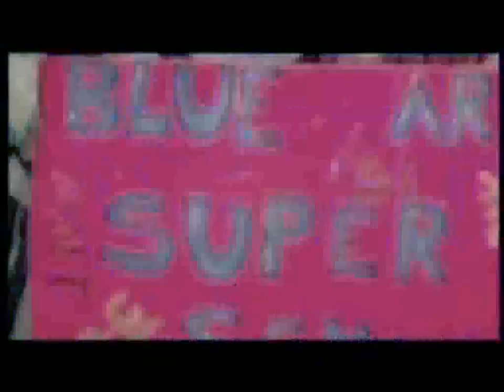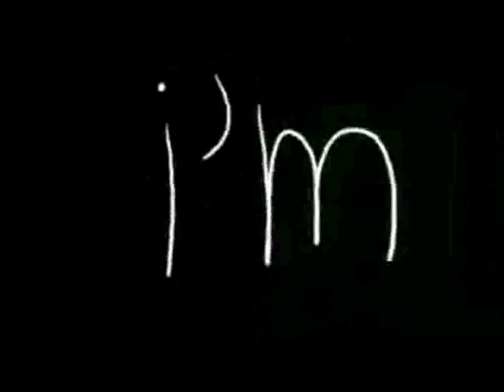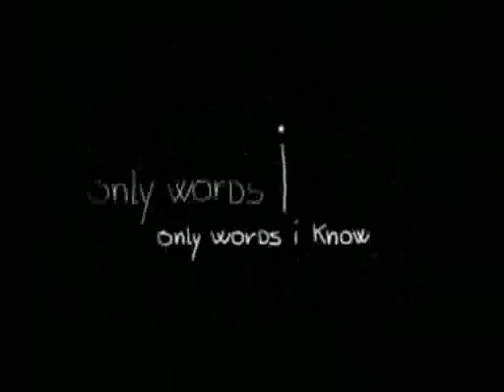Blue - Only Words I Know